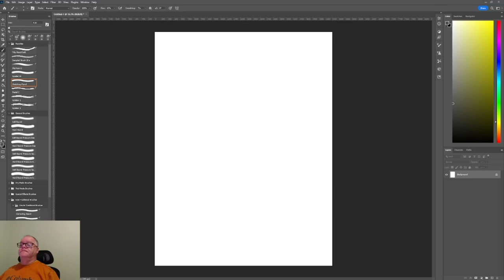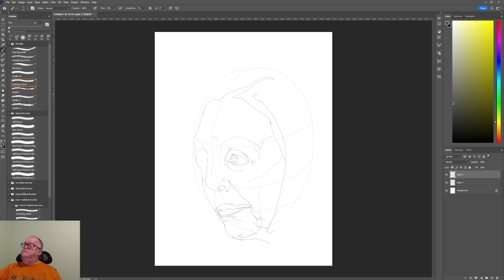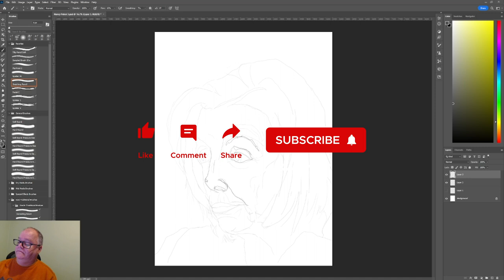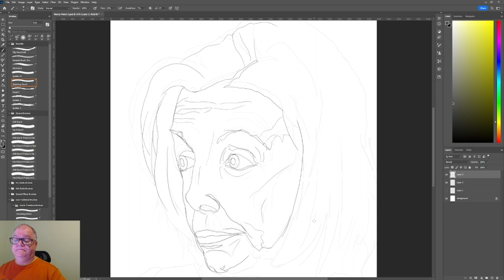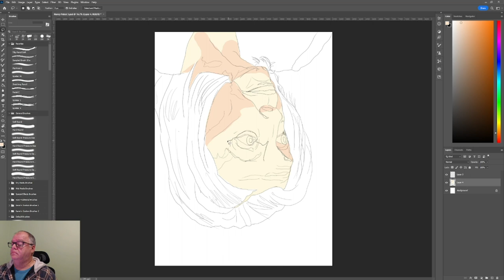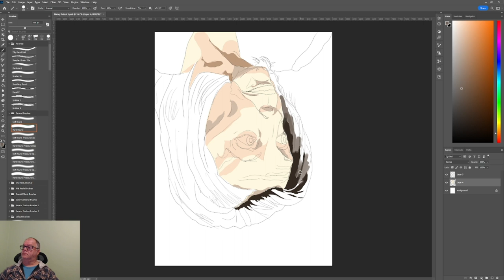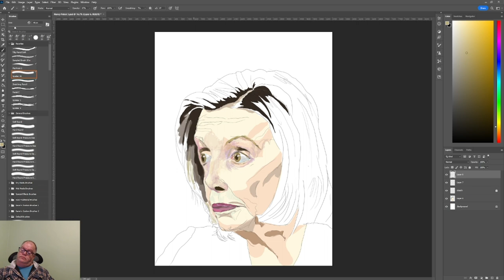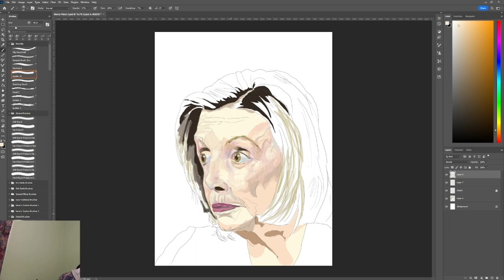Portrait Painting Tutorial of Nancy Pelosi in Photoshop CC -- Part1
This is part 1 of Portrait Painting Tutorial of Nancy Pelosi in Photoshop CC. This photoshop tutorial painting will show tips and tricks in my style and technique for this portrait of Nancy.